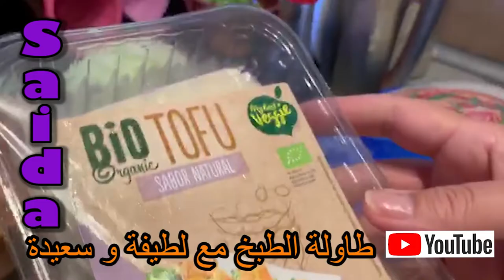برنامج اكل لهذا الاسبوع، متنوع وصحي .و الاهم ساهل Saida .meal prep